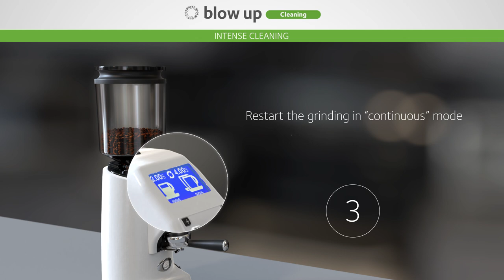Eureka Blow Up System - "The mechanism" eliminating the Retention with a Blow"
Take a break and enjoy the new Blow Up System: the patent pending mechanism presented at World of Coffee 2018 that overwhelms the retention with a blow!!

Available in 2 different applications according to the purpose and the type of use:
1) BLOW UP ZERO RETENTION: for specialty coffee and single-dosing
2) BLOW UP CLEANING: for intensive use